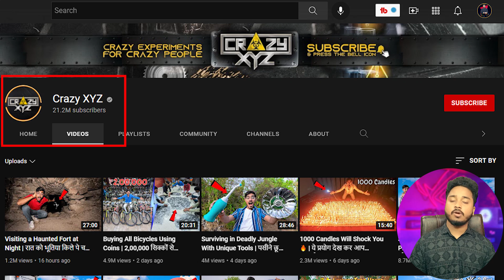অন্যের ভিডিও আপলোড করে লাখ লাখ টাকা ইনকাম? | How to Earn Money from YouTube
You may search for how to earn money from youtube in bangladesh, how to earn money from youtube without making videos, how to earn money from youtube channel bangla tutorial. related channel vid explain, bd it touch, rohan nag.

***ANTI-PIRACY WARNING***
This content is copyright to Niloy Tech. Legal action will be taken against those who violate the copyright of the following material presented!

Thanks
Niloy Ahmed (Niloy tech)